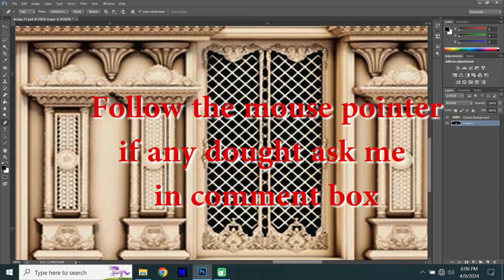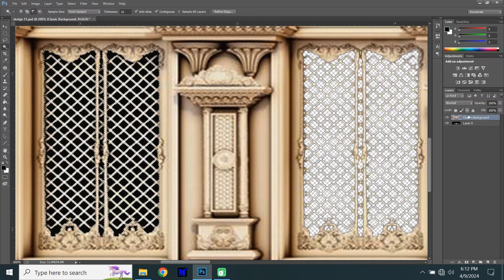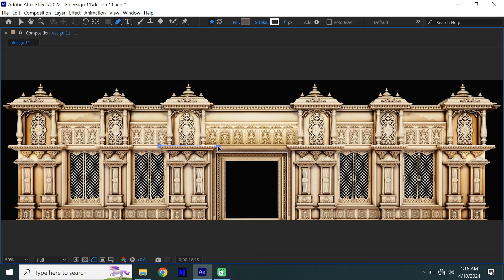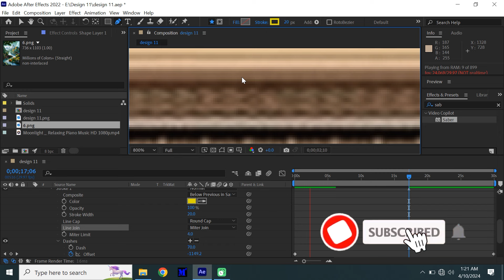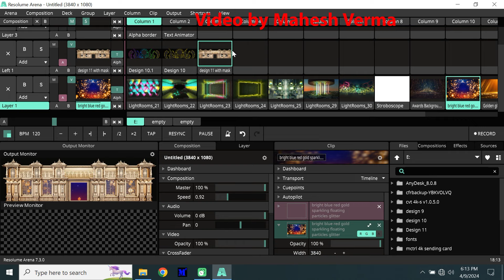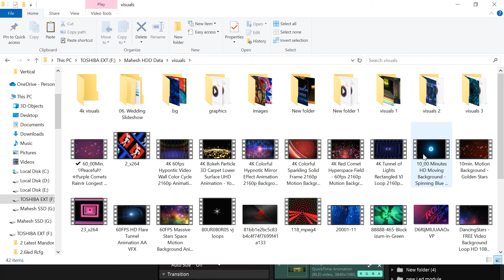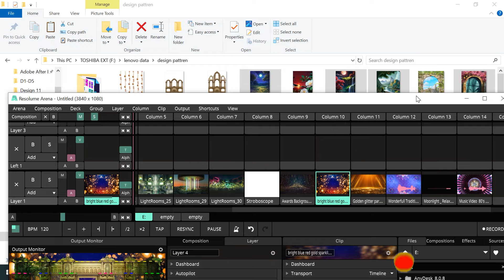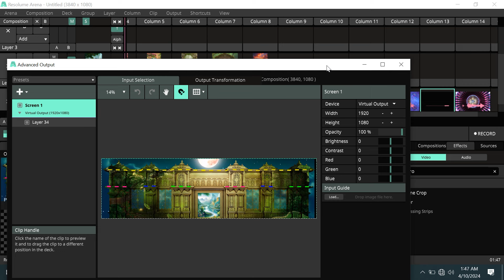How to modify PalaceDesign in Photoshop,Aftereffect andResolume visual graphicरिजोल्यूम एरिना डिजाइन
Resolume Arena
Photoshop
After effect
Palace design
visuals